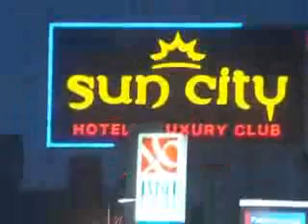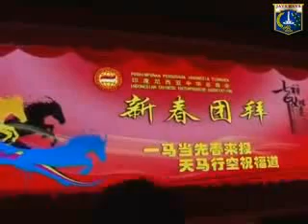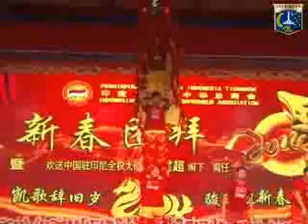Wagub DKI Ahok Acara Gong Xi & Penyerahan 51 unit dump truck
Melihat kejujuran dan bersihnya Jokowi - Ahok dari Korupsi, dalam 30 menit para pengusaha dengan ikhlas menyumbang Dump Truk Sampah sebanyak 51 unit senilai 15,5 M untuk DKI Jakarta.
Kenapa Video seperti ini tdk pernah di siarkan oleh Stasiun TV ? .
Mohon di share kepada semua teman teman di seluruh Indonesia agar bisa melihat ketulusan dari Jokowi Ahok (Padahal Anggaran Pengadaan Truck Sudah ada Anggarannya, tapi knp diharaukan & tdk ditanggapi plh DPR, ini semua sbnrnya untuk kepentingan bersama bukan untuk di korupsi, maka tdk salah film sbg tamparan bagi DPR).
Dan bisa sampai ke anggota DPRD DKI , biar pada malu karena tdk menyetujui usulan pembelian mobil sampah oleh Pemrov DKI.
Suara Rakyat : Tindakan Jokowi - Ahok